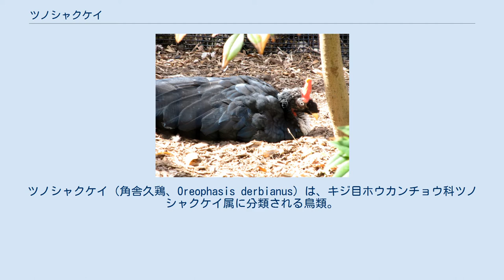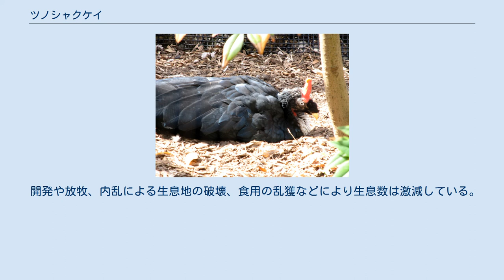ツノシャクケイ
ツノシャクケイ（角舎久鶏、Oreophasis derbianus）は、キジ目ホウカンチョウ科ツノシャクケイ属に分類される鳥類。
本種のみでツノシャクケイ属を構成する。
 グアテマラ北部、メキシコ南部（ホンジュラスに分布する可能性もあり） 全長75-85cm。
翼長オス36.5-42cm、メス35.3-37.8cm。
全身は緑色の光沢がある黒い羽毛で覆われる。
上嘴の基部は羽毛で被われる。
胸部は白い羽毛で被われ、羽軸は黒い。
尾羽には白く太い横縞が入る。
 頭頂には赤い骨質の突起があり、和名や英名（horned=角のある）の由来になっている。
虹彩は白い。
嘴の色彩は黄色。
喉には羽毛が無く、赤い皮膚が露出する。
 標高1,525-3,350m（主に2,300-3,100m）にある下生えが繁茂した雲霧林に生息する。
 食性は植物食で、植物の葉、果実などを食べる。
地表で採食を行う。
1羽のオスと3-5羽のメスが交尾を行うと考えられている。
樹上に枯れ葉やコケを組み合わせた巣を作り、1回に2個の卵を産む。
 開発や放牧、内乱による生息地の破壊、食用の乱獲などにより生息数は激減している。
1970年代後半における生息は1,000羽未満と推定されている。